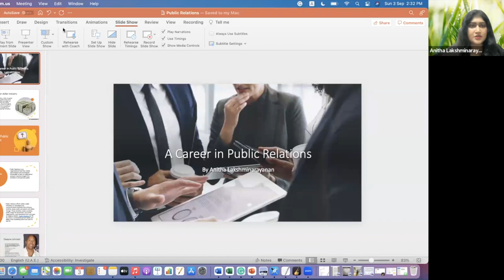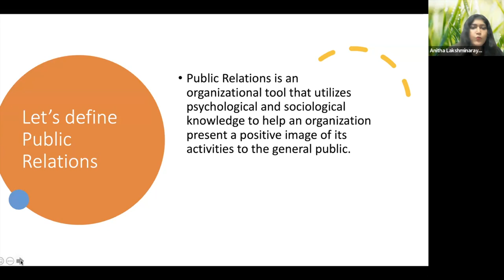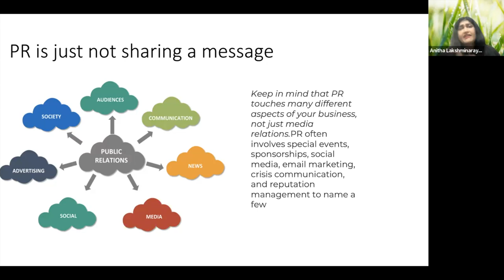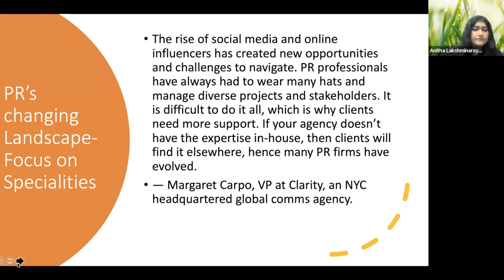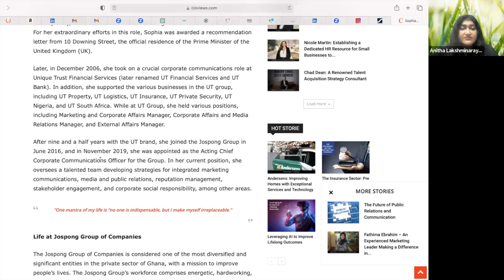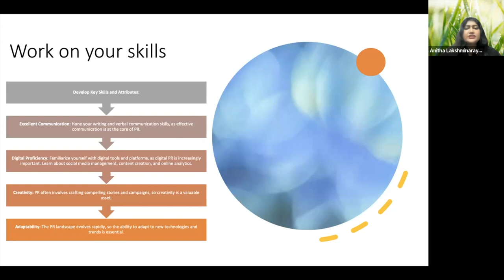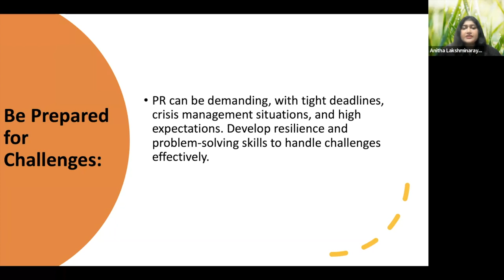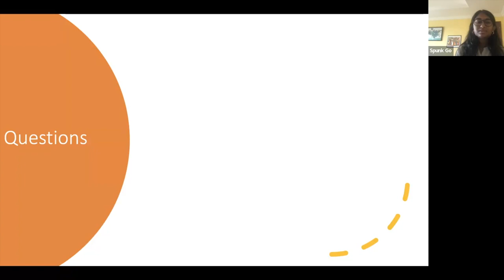SpunkGo - A Career in Public Relations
In this webinar, Anitha Lakshminarayan talks about her journey from journalist to PR specialist and the ever-changing landscape of the industry.